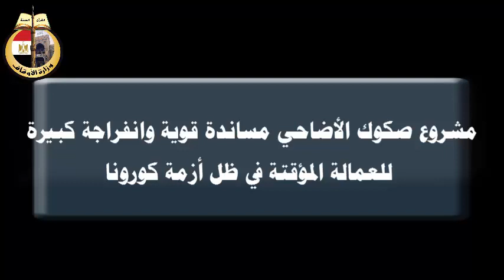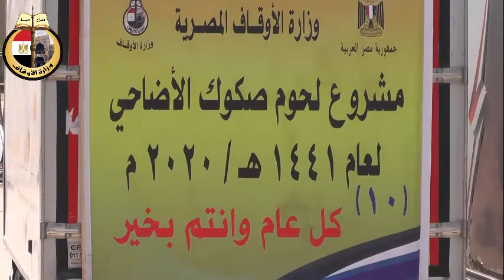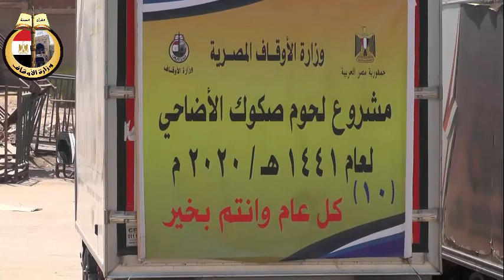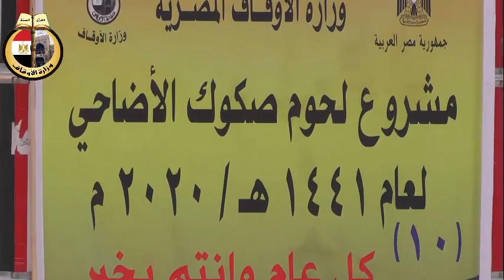مشروع صكوك الأضاحي